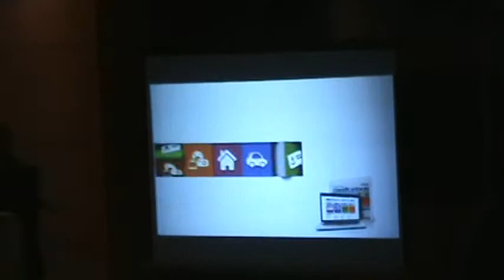Copa do Mundo 2014 em Curitiba - Compondo a Mesa M2U04460.MPG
O CREA-PR, Sinduscon-PR e CONFEA promoveram no dia 10 de maio (terça-feira), às 18h, no auditório do Sinduscon-PR, o Seminário Copa 2014 no Paraná, que discutiu com profissionais e a sociedade em geral os projetos de engenharia e arquitetura previstos e em andamento voltados à Copa do Mundo de 2014. Estudos do Governo Federal apontam investimentos em torno de R$ 33 bilhões em estádios, aeroportos e mobilidade, com cerca de 3,7 milhões de visitantes no País somente no mês dos jogos. O debate colocou diversas afirmações governamentais em dúvida e mostrou dúvidas em relação aos orçamentos, cronogramas e eficácia dos projetos em andamento.